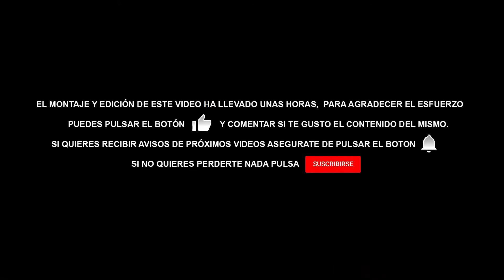Dónde farmear Piezas Mecánicas Simples - FORTNITE Salvar el Mundo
▪ Aquí os dejo un nuevo vídeo enseñando donde suelo farmear Piezas Mecánicas Simples, en qué mapa sale más rentable y fácil de hacer. Espero que este vídeo os sirva de ayuda.

❕ No te olvides de usar el código YAMATOVY en la tienda de Fortnite, ¡Así apoyas al canal!

Salvarelmundo Fortnite salvar el mundo fortnite battle royale piezas mecanicas simples fortnite españa fortnite español FORTNITEES fortnite directo gameplay donde farmear como obtener piezas mejora fortnite salvar el mundo donde farmear piezas mecanicas simples malaquita obsidiana escammeando escamer scammer enterradora 130 alijo evolucion donde encontrar piezas mecanicas simples fortnite salvar el mundo YAMATOVY gameplay en español pizcasombra rayosol radiantita b.a.s.e
ALGUNAS TAGS